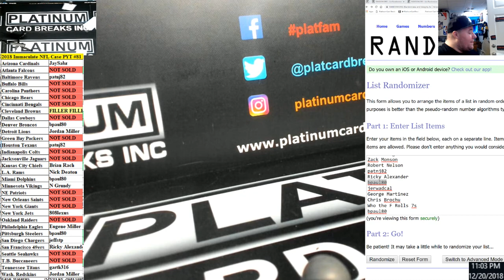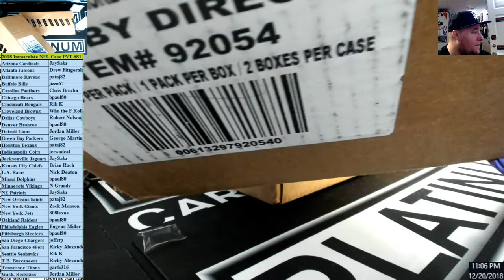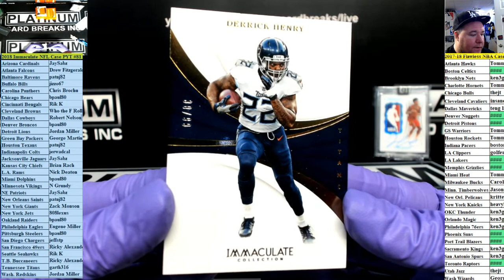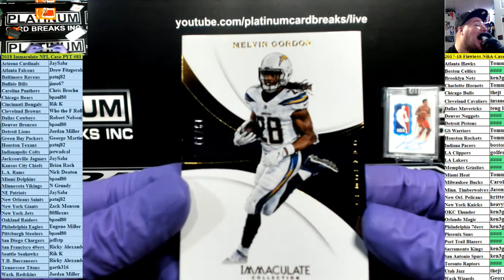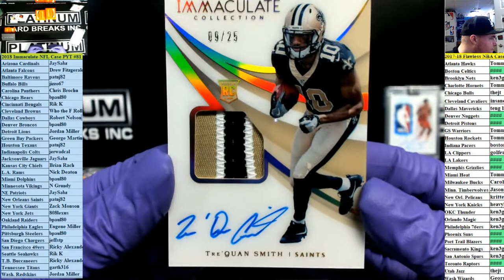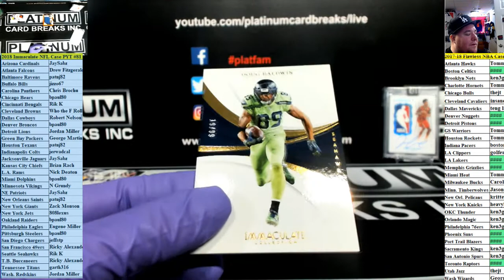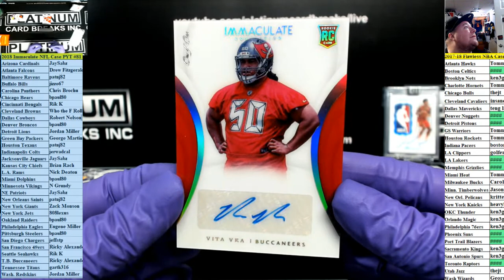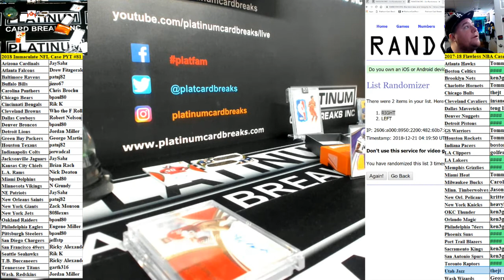2018 Immaculate NFL Case PYT #81